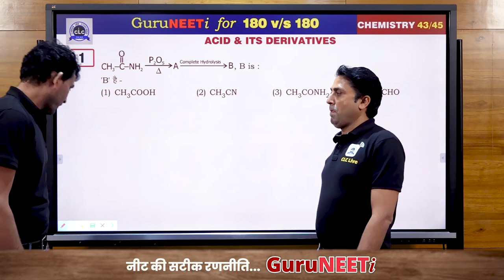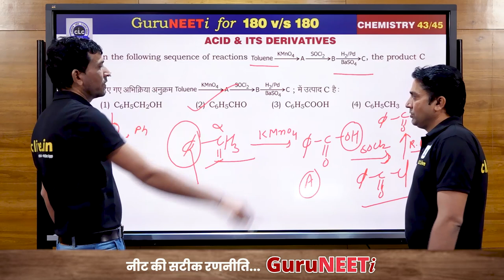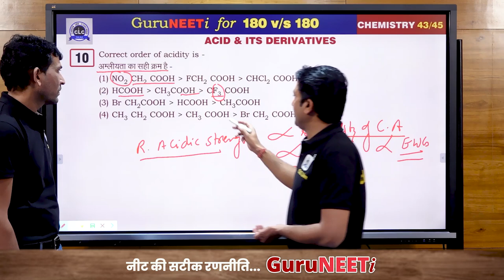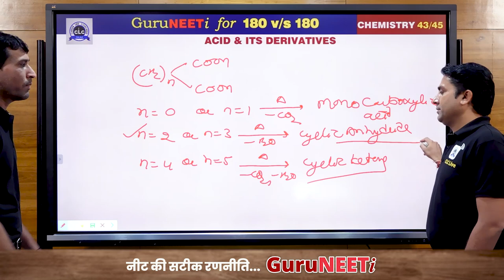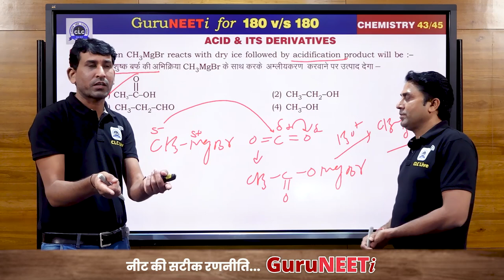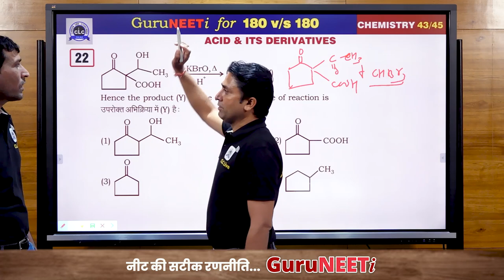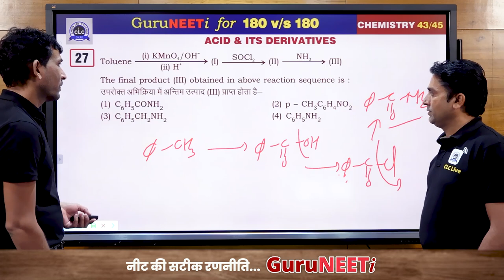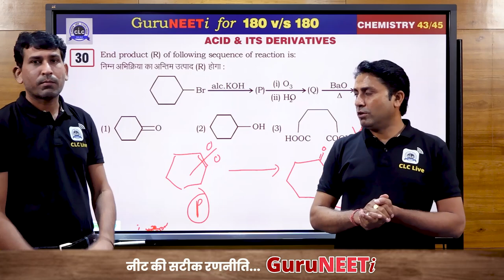43/45 Acid & Its Derivatives || Chemistry || GuruNEETi || 180vs180 || CLC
43/45 Acid & Its Derivatives  (Chemistry)

Solution by : D. Raj Sir & Ranvir Sir